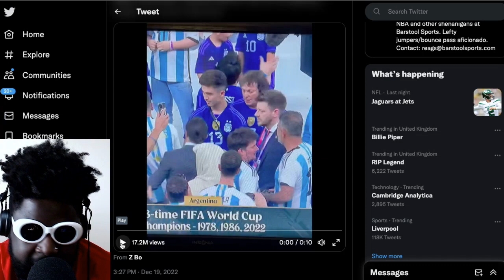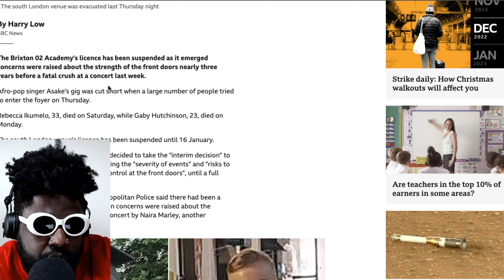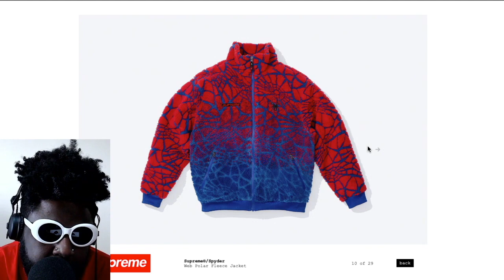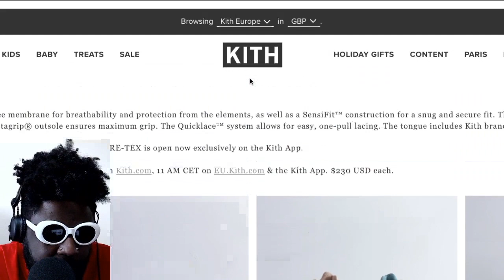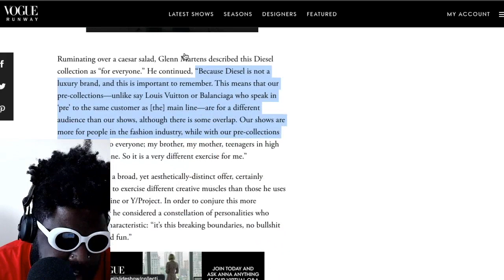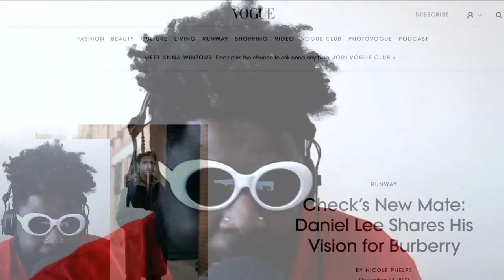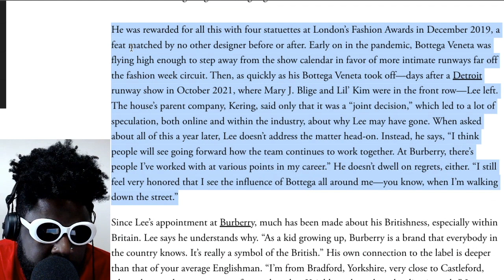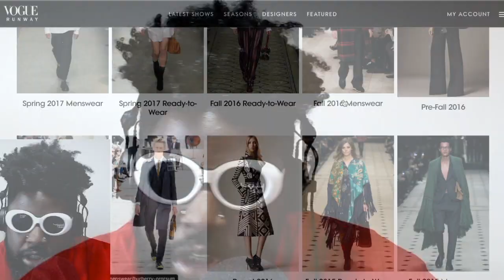"WHAT ARE YOU SO AFRAID OF LOSING?" | TAZS #633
Agostinho rambles about the benefits of braiding ones afro and overall hair health, Berlin trip in January, Lionel Messi ignoring Salt Bae, Brixton Academy losing their license due to the Asake crowd deaths, Spyder x Supreme winter 2022 collection, Kith x Salomon and finally "getting it", Diesel pre-fall 2023, Daniel Lee's interview with Vogue Runway and the double standards in fashion and more...

🚧TIMESTAMPS🚧
0:00 Intro
0:28 🙏 in the chat because my gym will be closed until January 6th 2023 :(
2:34 I'm going Berlin in January yaaaaaaay!
7:02 My hair looks healthy again since I've been braiding it :)
9:06 Lionel Messi ignores Salt Bae because he's a beg friend
16:29 FIFA are investigating why Salt Bae was allowed on the pitch to celebrate Argentina's World Cup win
20:43 Brixton Academy loses it's license due to Asake concert crush which resulted in 2 deaths (RIP)
30:28 Spyder x Supreme 2022
37:54 Kith x Solomon XT-6 GORE-TEX
46:38 Diesel pre-fall 2023 are tired of Glenn Martens aesthetic yet or nah?
1:01:12 Philip Plein pre-fall 2023 is pretty crap
1:10:02 Daniel Lee interview with Vogue and his vision for Burberry
1:34:30 Outro/End